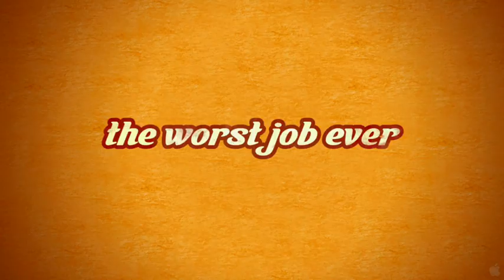adventureland tlr1r h720p